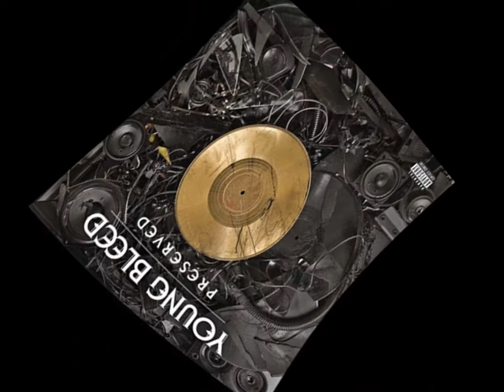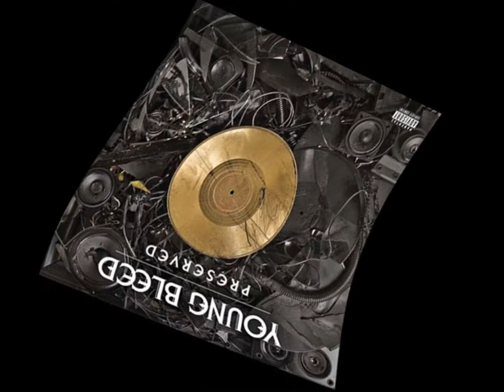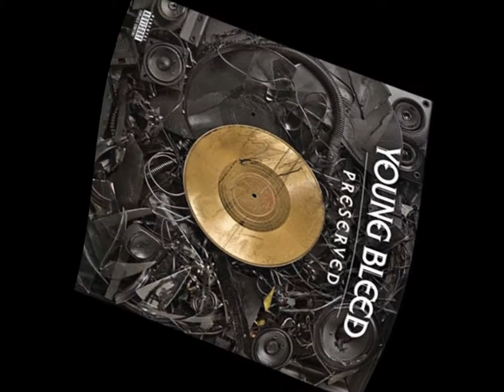Young Bleed - Husle Ball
THAT'S RIGHT FOLKS NEW YOUNG BLEED SHIT. SIGNED WITH BEST LABEL OUT THERE! STRANGE MUSIC ALL DAY! NO SONG ISN'T SPELLED WRONG THAT'S HOW IT'S TITLED ON ALBUM.